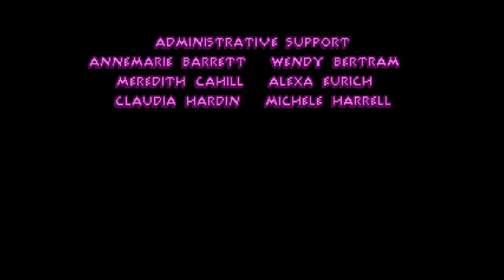Monkey Island 2 part 9: Big Whoop!